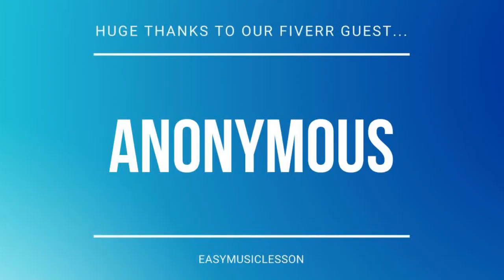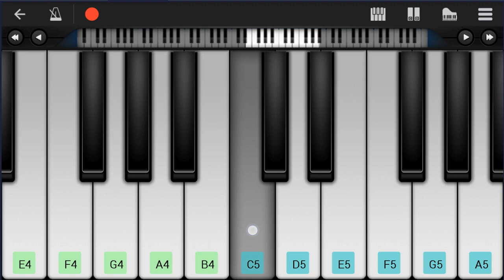Mobile Piano Tutorial: How to play Wicked Game by Chris Isaak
Here is a sheet music/tab video on the song Wicked Game by Chris Isaak on the mobile piano. A mobile piano tutorial arrangement which is transposed to notes that are easily played by mobile piano, for the song Wicked Game by Chris Isaak.

EasyMusicLesson teaches you to play the your favorite instrument, through well-arranged sheet music so that you too can learn how to play Wicked Game by Chris Isaak on the mobile piano as fast as you can. A mobile piano tutorial with backing tracks to help your play the song better.

Chords of Piano arrangement:
A Maj   E Maj   B Min   A Maj   E Maj   B Min   A Maj   E Maj
E Maj   B Min   A Maj

Melody notes of Piano:
B4       F#5
F#5
B4
B4
F#5
E5   D5   C#5
B4         F#4 A4 E4
G#4
B3 C#4   D4 E4
E4 D4   C#4 C#4 B3   A3
B3
B3 C#4   D4 F#4     E4
E4 D4   C#4 D4 C#4   B3
D5 D5   D5 D5   C#5 C#5
B4   A4 A4 B4   C#5
B4
B4   A4 A4 G#4   B4
G#4
B4
F#5           E5
E5   D5   C#5 C#5 B4   B4
B4
F#5           E5
E5 D5 C#5 D5 C#5 B4   B4 A4
G#4
C#5 B4
F#5 D5   E5   D5 C#5
G#4         G#4 A4
B4
D4 D4 D4 C#4   C#4
C#4 B3
A3 B3 B3   C#4
B3   B3
D5 D5 D5 C#5   C#5
C#5   C#5 B4
F#4 B4 B4   C#5
F#5           E5
B4
F#5           E5
E5 D5 C#5 D5 C#5 B4 B4
C#5 B4
B4
F#5
B4
B4
F#5
E5   D5   C#5
B4   B4     F#4 A4 E4
G#4   G#4
B4
E4 D4   C#4 C#4   B3   A3 B3
B3
G#4
B4
B4 B4
F#5           E5
B4
F#5           E5
C#5 B4
G#4         G#4 A4
B4         B4
F#5
B4       B4
F#5       C#5   B4 C#5
C#5 B4 A4     A4   B4 C#5 B4